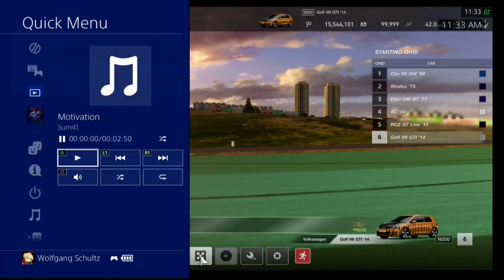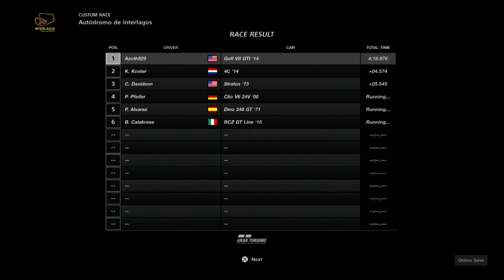Gran Turismo Sport Race1593